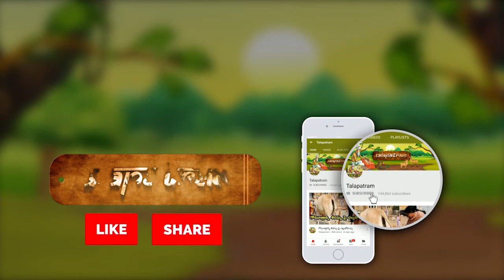దేవుడి గదిని ఇలా శుభ్రం చేస్తే, లక్ష్మీదేవి నట్టింట్లో తిష్ట వేస్తుంది